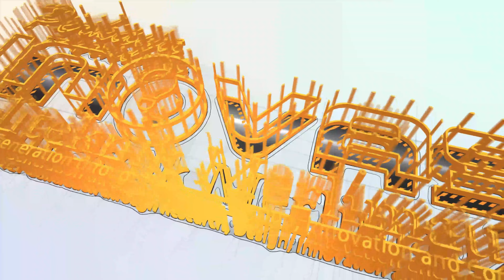EXTENSION TIMER PERKAYA20